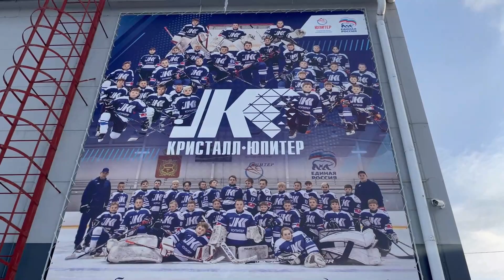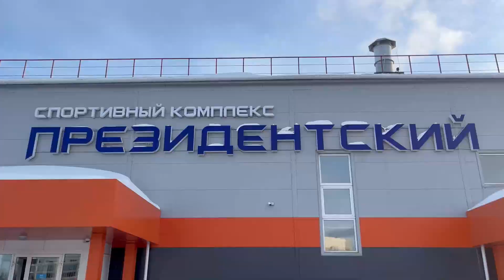20.05.24 Обзор матча Кристалл-Юпитер - Спутник Первенство Свердловской обл по хоккею 2011 г.р.